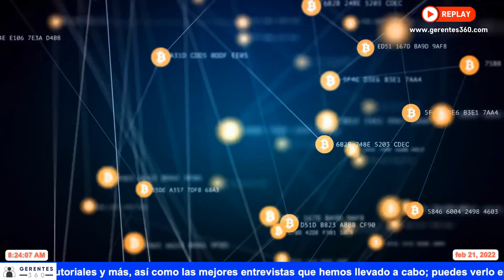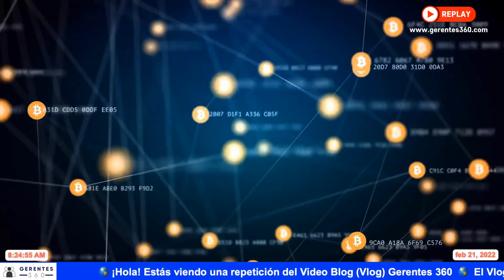El estado de las Criptomonedas, plataformas y la lupa que los EE. UU. les está empezando a imponer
Noticia de la Semana: el estado de las Criptomonedas, sus plataformas y la lupa que los EE. UU. les está empezando a imponer - Febrero 21 de 2022

Te invitamos a ver nuestro próximo episodio el próximo lunes a las 8:00 am (la transmisión previa inicia 20 minutos antes).